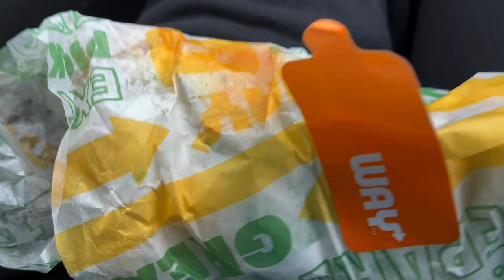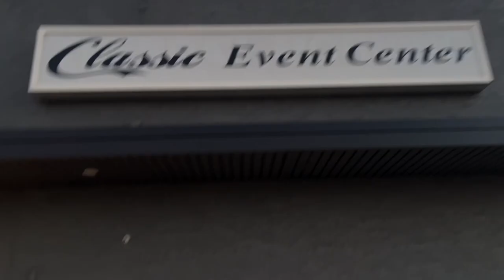Afecto Vlog / Boda En Iowa